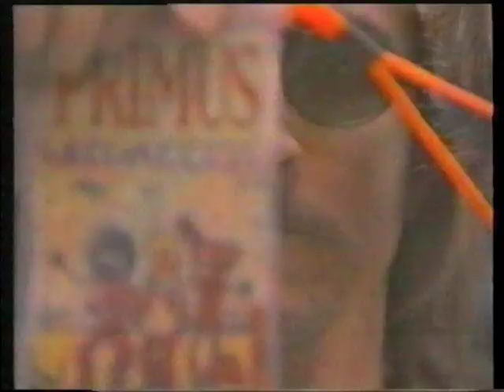Primus - SBS Nomad Interview